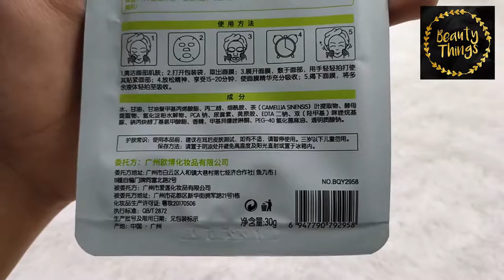BIOAQUA F SERIES GREENTEA